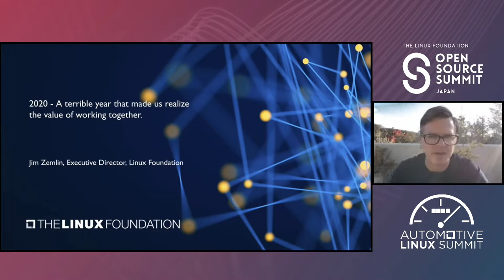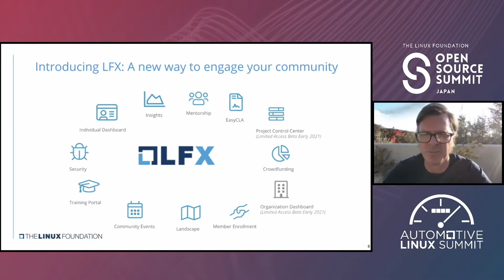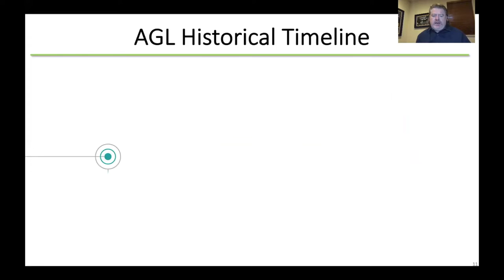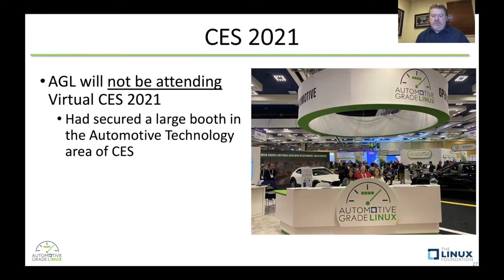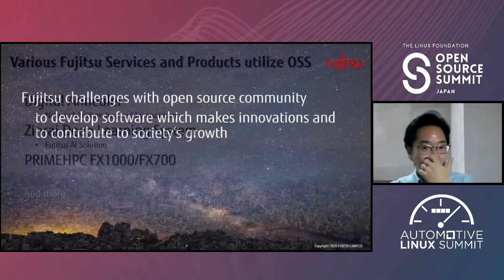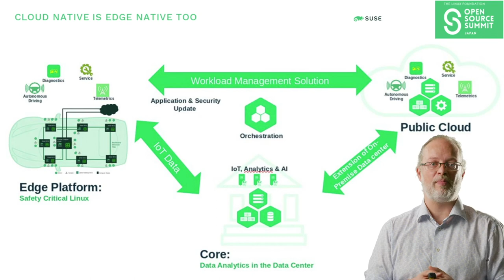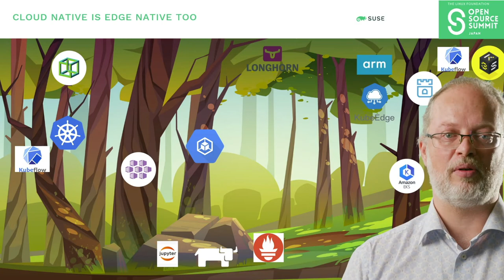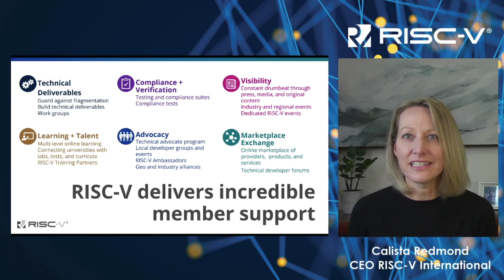OSSJ & ALS - Keynotes Day 1